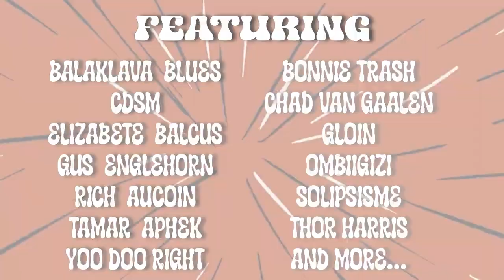It Could Only Happen Here | Stephan Boissonneault - Dès le 19 janvier à la Cinémathèqueqc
It Could Only Happen Here est un documentaire sur les coulisses de l'un des secrets les mieux gardés du Québec : le Festival de musique émergente (FME). Installé à Rouyn-Noranda depuis plus de 20 ans, le FME est un festival de musique dédié à la la diffusion de musique originale et émergente et au rayonnement des groupes canadiens à l’échelle nationale et internationale.